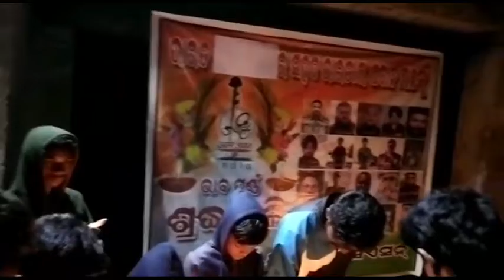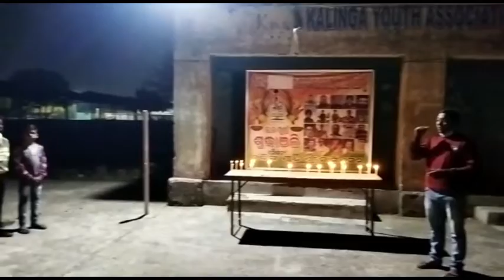ସହୀଦ ଜବାନ ମାନଙ୍କୁ ଶ୍ରଦ୍ଧାଞ୍ଜଳୀ 🙏🏿🙏🏿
ଆଜି ଗୁମାଡେରା ଜାହାଜପଡା କଳିଙ୍ଗ ୟୁତ ଏସୋସିଏସନ ତରଫରୁ ୧୪ ଫେବୃଆରୀ ୨୦୧୯ ପୁଲ୍ବାମା ରେ ସହୀଦ ହେଇଥିବା ଜବାନ ମାନଙ୍କୁ ଭାବପୂର୍ଣ ଶ୍ରଦ୍ଧାଞ୍ଜଳୀ ଜ୍ଞାପନ କରିଥଲେ ||

Social Media